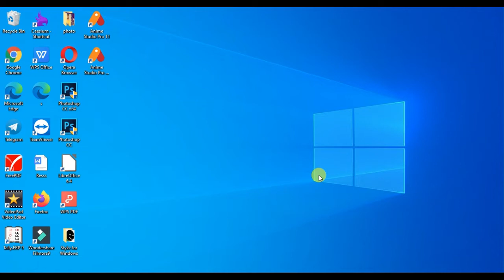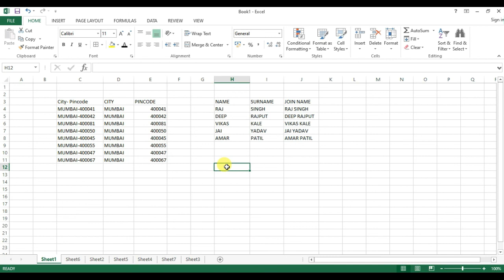SHORTCUT KEY IN EXCEL || EXITING WORKSHEET || PART 19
Hi
dosto aaj may batan wala hu ki shortcutkey ka used karka easy work kar sakta hai

exiting worksheet shortcutkey used

shortcut key in excel
shortcut key in excel to go to next sheet
shortcut key for sort a to z in excel